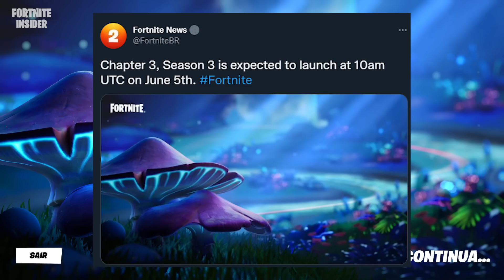PRIMEIRO TEASER OFICIAL TEMPORADA 3, HORA DA ATUALIZAÇÃO e SKINS VAZADAS